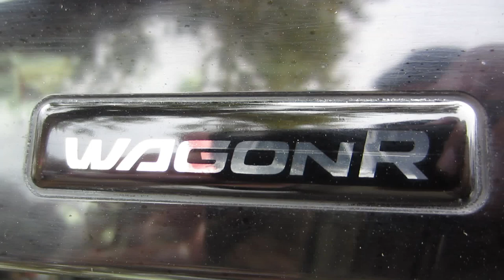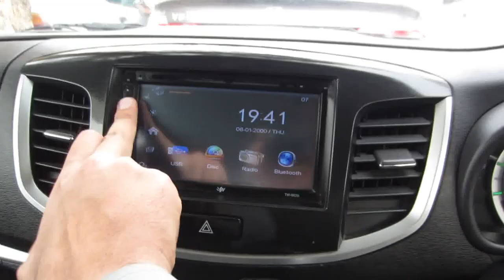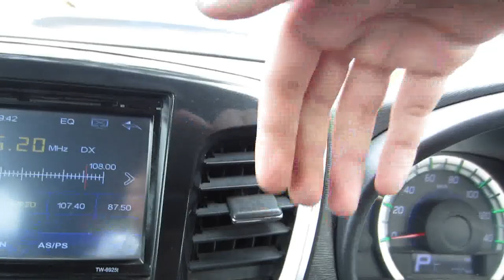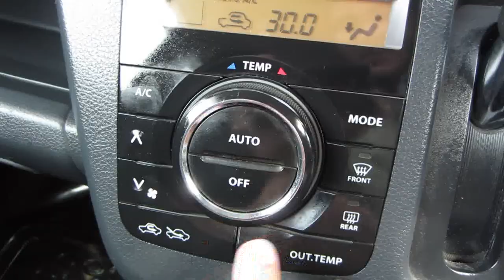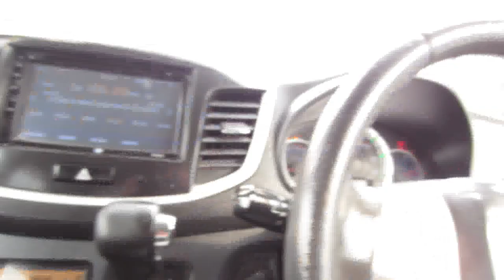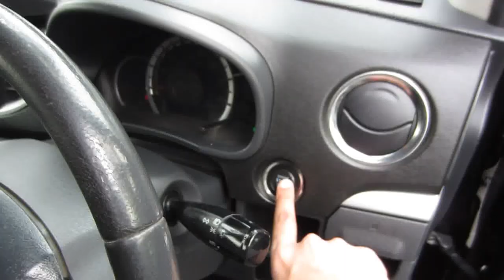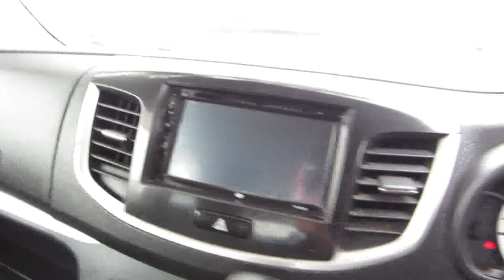SUZUKI STINGRAY 2015 REVIEW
ASSALAMUALIKUM. DETAILED REVIEW OF JAPANESE WAGON R NAME: SUZUKI STINGRAY. HOPE YOU LIKED. SHARE YOUR THOUGHTS IN COMMENT SECTION. COMPLETE PICTURES ARE ON FACEBOOK ALSO CHECKOUT WAGONR VXL AND VXR REVIEWS. WAGON R VXL .